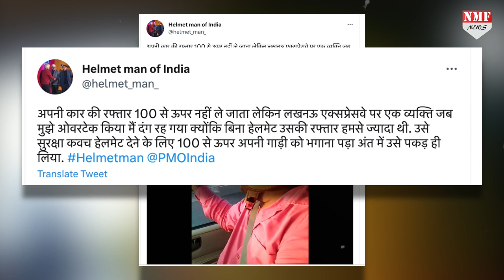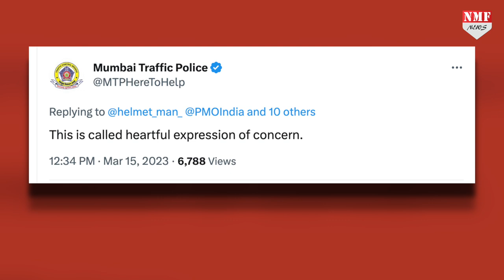FREE में लोगों को हेलमेट क्यों बांट रहा ये शख्स... वजह जान जाएंगे तो दंग रह जाएंगे !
हेलमेट के बिना बाइक चलाने वाले तो आपने बहुत देखे होंगे लेकिन इनकी जान बचाने के लिए हेलमेट गिफ्ट में देने वाला एक ही शख्स है जिसे लोग हेलमेट मैन के नाम से जानते हैं, कौन है ये हेलमेट मैन देखिये इस रिपोर्ट में..!